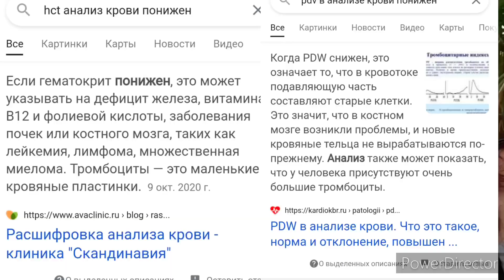Почему индийцы мечтают о русских? | Пришли результаты, муд офф | Поход в бассейн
Финансовая помощь на роды: Сбербанк
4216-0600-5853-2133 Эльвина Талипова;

Тиньков банк:
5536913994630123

Спасибо ❤️